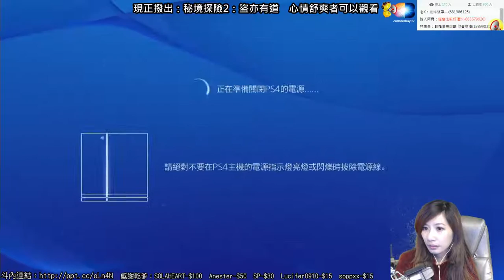【羅密歐】PS4 秘境探險2：盜亦有道(Part.006)第五章 市區戰